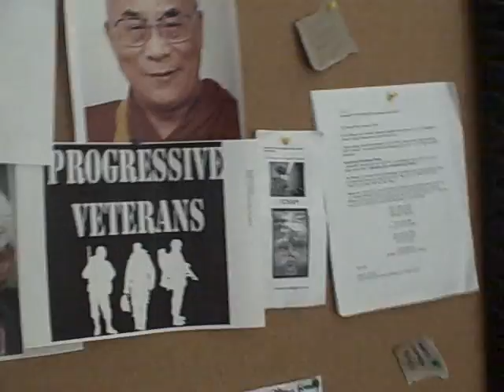Jonny 5's Rhyme of the Day 10-9-10 "I see objects" (Offthatoptoberfest 9)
Today's Mission:
-Look at objects in the room
-Set up the rhyme on the first line, complete on the second
-Try to move quickly to the next couplet

I feel like today's mission is my biggest growth area. In terms of structure, it's crucial for things like battlerapping, but also any time you want to include something from your surroundings, or punchlines. In general I think it's way more impressive when people set it up on the first line.